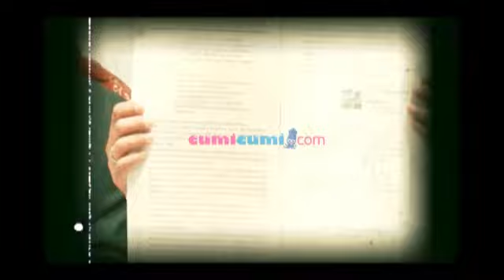Mantan Pasien UGB Minta Ganti Rugi - Intens 15 Maret 2014